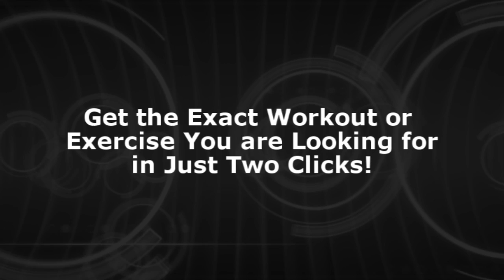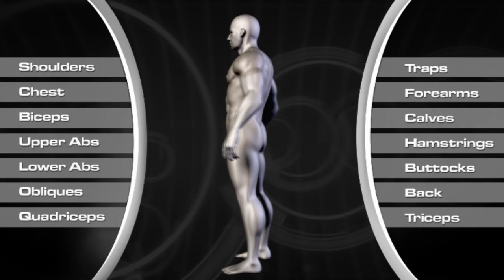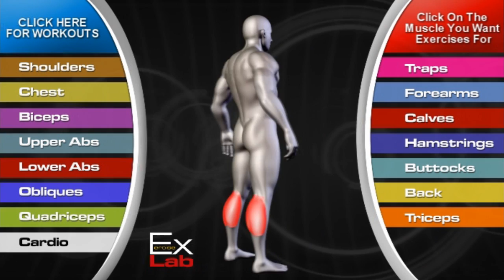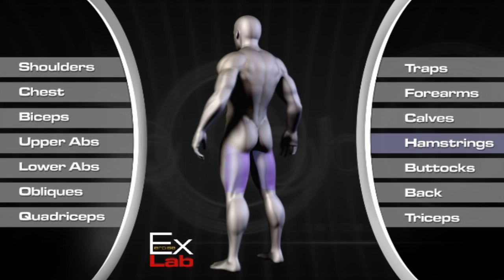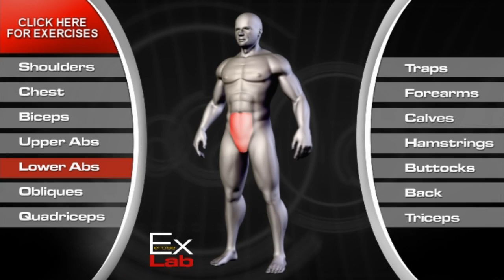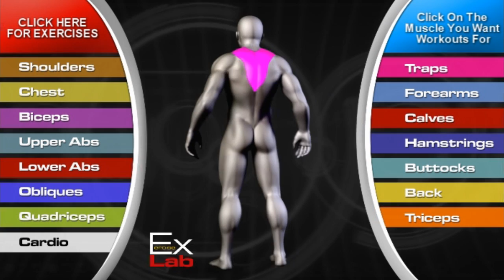EX Lab : The Best Exercises & Workouts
Find the exact exercises and workouts you are looking for in just two clicks with the brand new EX LAB. Want ab workouts or ab exercises, no problem, just click on the abs workouts tab and you got it! Don't waste time looking through 1000's of exercises and workouts on Youtube when you can use the EX LAB and find it much faster!